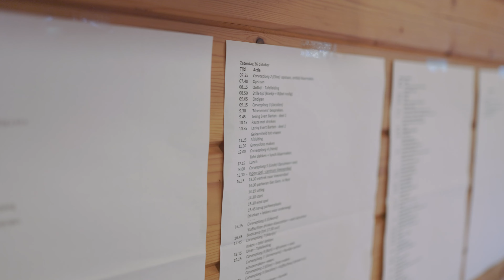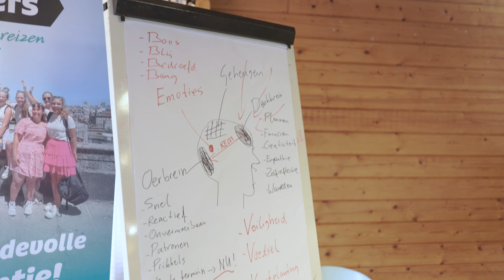Sfeerimpressie Daniël 16+ conferentie Amerongen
De uitdrukking 'Rijden onder invloed' betekent dat je gedronken hebt, of drugs gebruikt hebt, terwijl je aan het autorijden bent. De hoeveelheid drugs of alcohol die je gebruikt heeft sterk invloed op je rijgedrag. We weten allemaal van de ernstige gevolgen die dit gedrag kan hebben.
Zoals alcohol en drugs je rijgedrag beïnvloeden, zo beïnvloeden alle verschillende zaken in je leven ook je gedrag in je levensreis. Maar ook niet  te vergeten je eindbestemming. Jullianne en Julia zijn allebei deelnemer van de +16 conferentie in Amerongen, samen geven zij een impressie.

Over danielonline.nu
Danielonline.nu is primair bedoeld om jongeren toe te rusten en te inspireren op geloofsthema's en jongeren te verbinden met het goud van de traditie van de kerk. Ook biedt dit platform ouders, leidinggevenden, ambtsdragers en andere opvoeders handvatten voor het toerusten van jongeren op bepaalde thema's.

Danielonline.nu is een initiatief van de Jeugdbond Gereformeerde Gemeenten te Woerden.